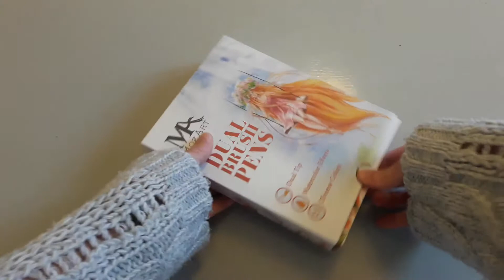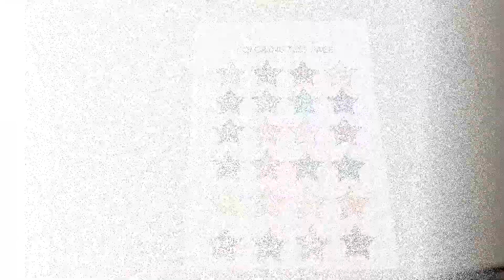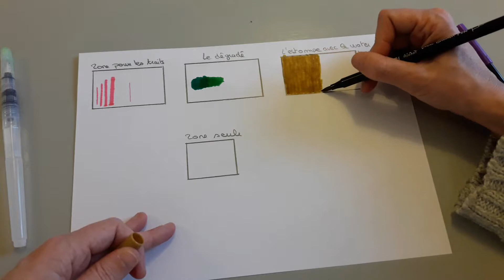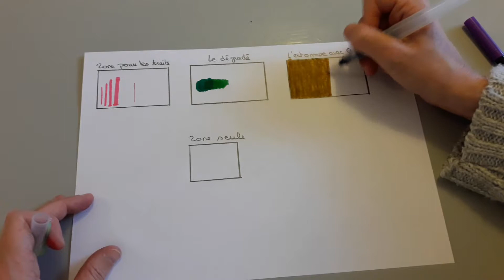Dual Brush Pens de MozArt Supplies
Présentation et nuancier des Dual Brush Pens de MozArt Supplies.
En partrnariat avec MozArt Supplies.